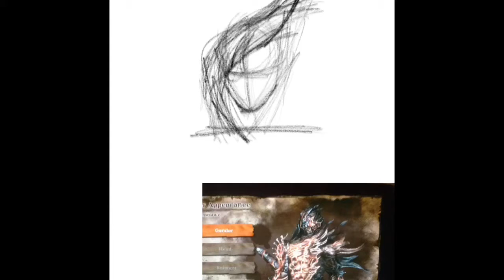Soul Sacrifice: Chaos Form SpeedDraw.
Ah, Soul Sacrifice. My favorite game on the PSVita, and I have finally added to the fanart that barely exists in this fanbase.

PSN: chaodaddy34

FiMFiction.net: CloudGazer45